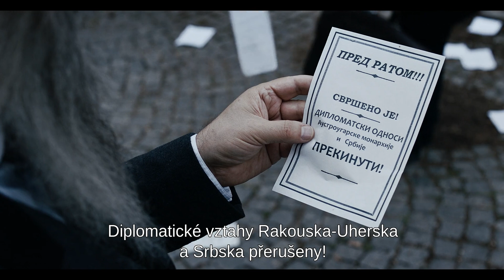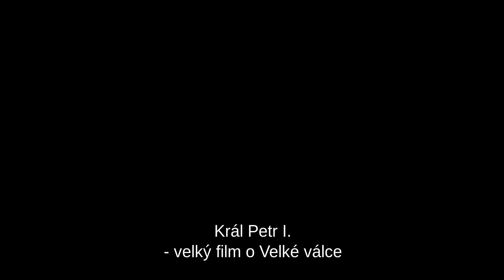Kral Petr I TLR CZtit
Kralj Petar I

historické válečné drama
Srbsko, Řecko 2018
Délka: 127 min
Režie: Petar Ristovski
Scénář: Vladimir Ćosić, Milovan Vitezović, Petar Ristovski (podle románu Milovana Vitezoviće Ponožky Krále Petra)
Produkce: Lazar Ristovski, Petar Ristovski
Hudba: Miodrag Cicović
Střih: Nenad Pirnat
Kamera: Dušan Joksimović
Hrají: Lazar Ristovski, Milan Kolak, Danica Ristovski, Ivan Vujić, Radovan Vujović, Aleksandar Vučković, Marko Todorović, Tanasije Uzunović, Branko Jerinić, Svetozar Cvetković, Nebojša Kundačina, Ljubiša Savanović, Marko Baćović, Ivan Marković, Ratko Ignjatov, Božidar Bekirović.
Premiéra: 20. února 2020
Přístupnost: mládeži do dvanácti let nepřístupné

Obsah:
Děj filmu začíná v roce 1914. Bezprostředně po atentátu Gavrila Principa na Františka Ferdinanda d´Este obvinilo Rakousko-Uhersko Srbsko z podílu na jeho přípravě, 23. července mu předalo ultimátum a vyžadovalo urychlené splnění jeho deseti bodů. Protože se tak v plném rozsahu nestalo, vypovědělo Rakousko-Uhersko 28. července, přesně měsíc po atentátu, Srbsku válku.

Jak už název napovídá, hlavní postavou filmu je král Petr I. Počátek války jej zastihne na venkově, kam se kvůli zdravotním potížím uchýlil s tím, že vládu postupně předá svému synovi Alexandrovi. Po napadení Srbska zůstává nejprve v ústraní a působí spíše jako poradce. Po překvapivém vítězství srbské armády v bitvě u Ceru se ale rozhodne vrátit do hry a přesouvá se na frontu, aby podpořil své vyčerpané vojáky. Králova přítomnost na frontě má velký vliv na utužení jejich morálky a odhodlanost bránit vlast. Ještě důležitější je ale skutečnost, že se mu podaří domluvit velkou materiální pomoc od mocností Trojdohody, která srbské armádě dodá po Dunaji a po železnici ze Soluně docházející munici.
Válečné události zobrazené ve filmu samozřejmě neprožívá jen vladař, ale i další (v kontextu událostí, ve kterých umírají desetitisíce lidí, nevýznamné) postavy. Divák se záhy seznámí s malým sirotkem Momčilem, kterému dělostřelecká jednotka nahradí rodinu vyvražděnou rakousko-uherskými vojáky, s mladým, odhodlaným dělostřelcem Marinkem a jeho zkušeným kolegou Životou, který jej zasvětí do umění, jak v armádě přežít. Společně s nimi projde v první půli filmu velkolepým způsobem natočenými vítěznými bitvami u Ceru i na Kolubaře.
Po půlroce bojů Srbové znova ovládají takřka celé své území. Srbský odpor je zlomen až v říjnu 1915 po vstupu Bulharska a Německa do války a po ztrátě výše zmíněné zásobovací trasy. Srbská armáda, která zůstala bez munice a má čelit více než trojnásobné přesile, odmítá kapitulovat a vydává se spolu se svým králem na strastiplný ústup k moři přes strmé dvoutisícové albánské hory, aby se připojila k armádám dohodových mocností. Během tohoto pochodu zahynou po nakažení tyfem, hladem, vyčerpáním nebo umrznou desetitisíce vojáků. Vydává se na něj i Marinko se svými přáteli. Hlavní dějová linie této druhé části filmu se soustřeďuje na popis jedné pozoruhodné události, jež má reálný základ. Když si Marinko v dopisu postěžuje své matce, že mu mrznou nohy, protože doma zapomněl teplé ponožky, netuší, co tím způsobí. Jeho milující starostlivá máma se okamžitě vydá na cestu, aby mu ponožky přinesla. Armádu zastihne až ve chvíli, kdy se vydává na pochod přes hory, svého syna však nedokáže najít. Potká se ale s králem Petrem, o kterém ji syn napsal, že navštívil jejich jednotku, a tak dá ponožky jemu s prosbou, aby je Marinkovi doručil. Král se ve chvílích beznaděje, kdy všude kolem něj umírají vojáci, kterým nemůže při pochodu mrazivými horami nijak pomoci, rozhodne Marinka vyhledat a ponožky mu předat. Snaží se tak udělat alespoň jeden čin, který má v dané chvíli nějaký smysl...